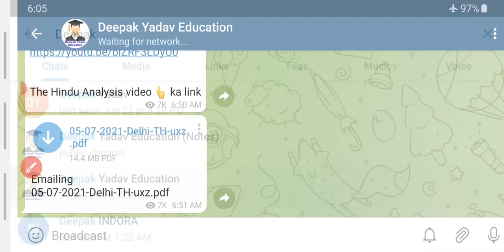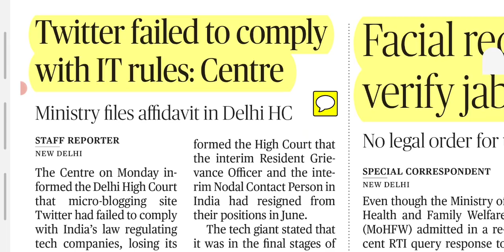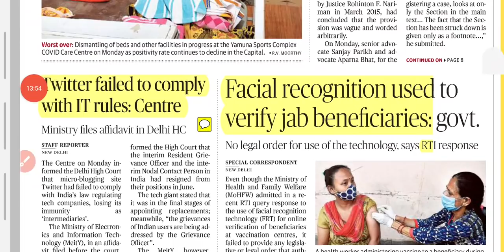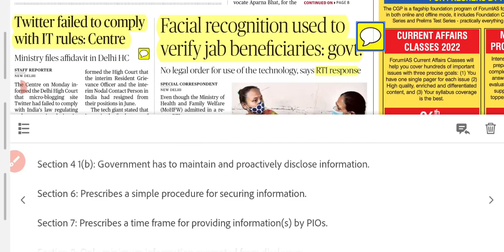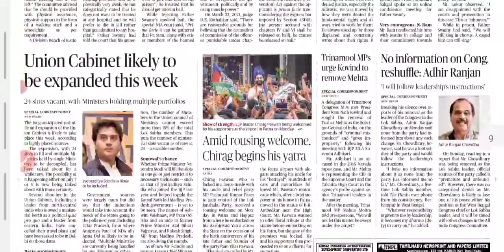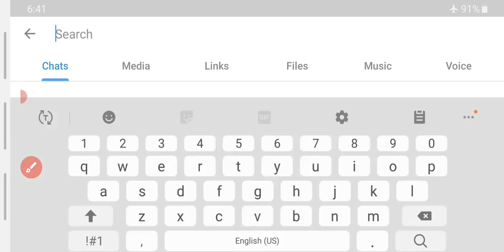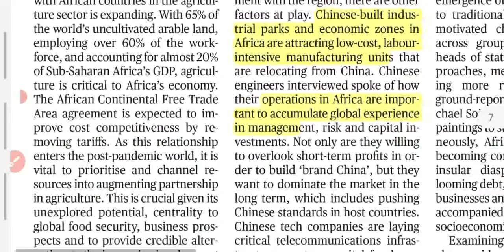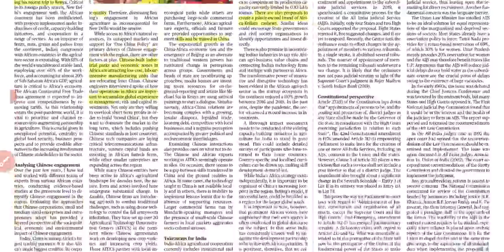6 July 2021 | The Hindu Newspaper analysis | Current Affairs 2021